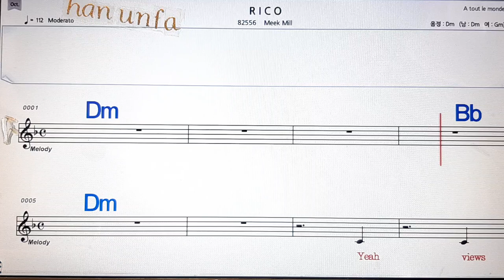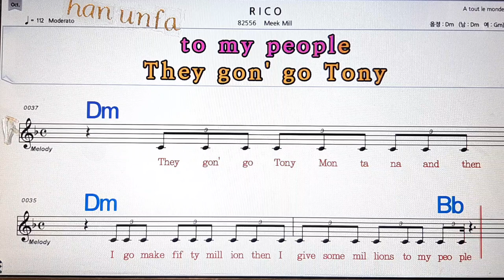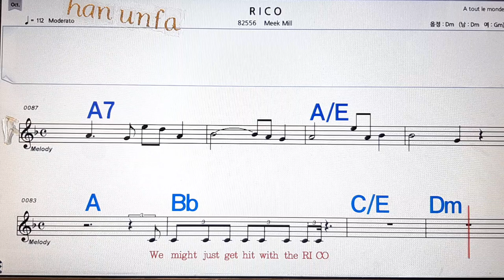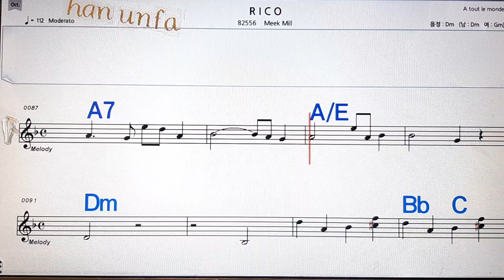RICO/Meek mill💋노래방, 통기타 , 코드 큰악보, 가라오케, 반주💖Karaoke, Sheet Music, Chord, MR